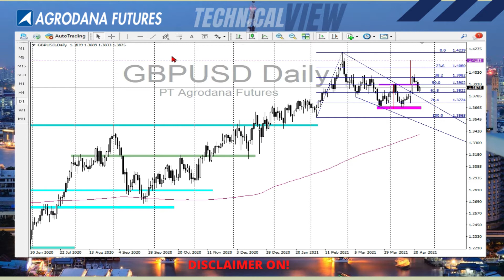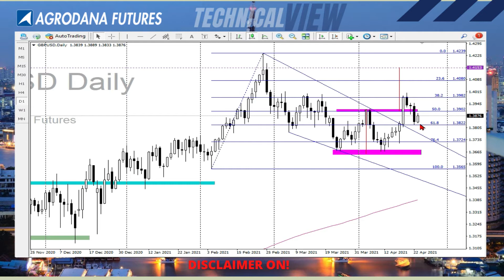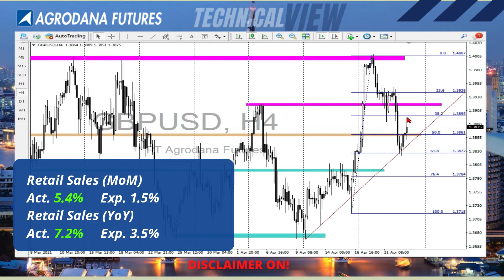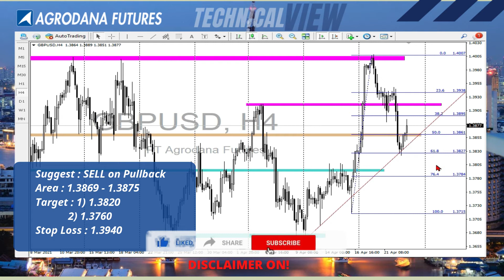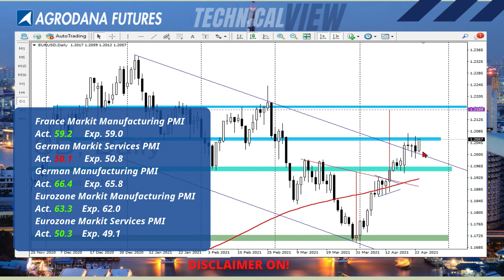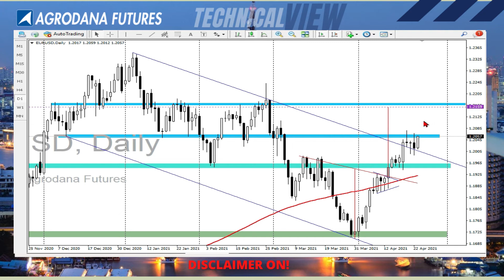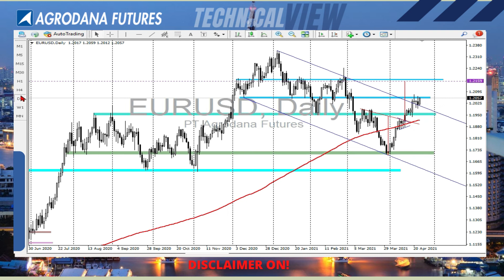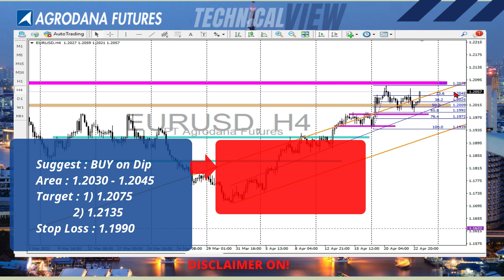GBPUSD & EURUSD 23 Apr 2021 Tetap SELL atau Ganti Strategy